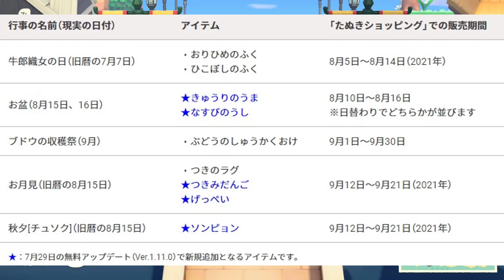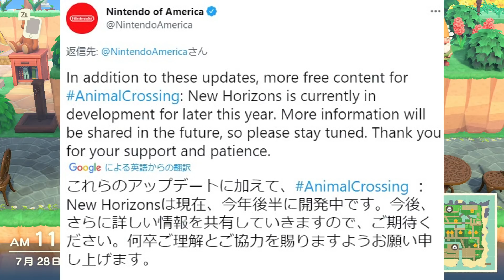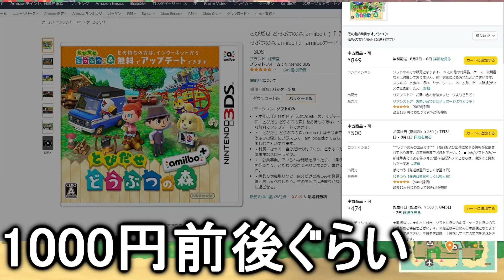【あつ森】発売から一年経ってまだ未完成のあつ森6000円は高い？安い？みんなはどっち？【あつまれどうぶつの森】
今日の一言
俺はこんだけ遊ばせてもらってまだアプデがあるだけで嬉しい派。
後マスターとかは一応データに入ってはいるらしい（2020年4月頃から)

3DS→ 偽トロキャプチャー